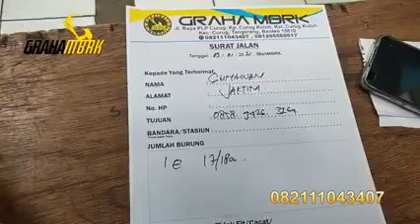GA POINGIN TA BOS KYAK YG DI AMBIL JURAGAN BAKSO BOS GUNAWAN